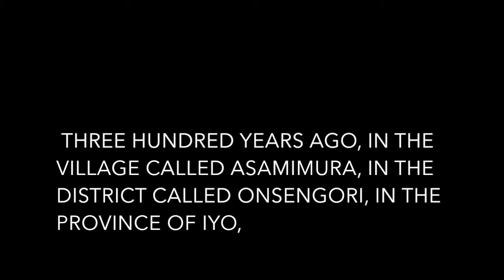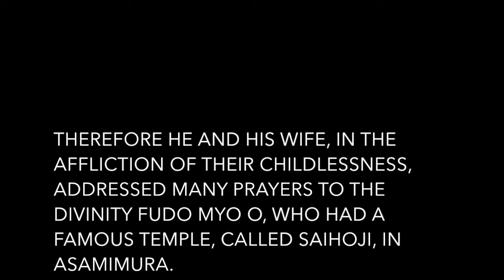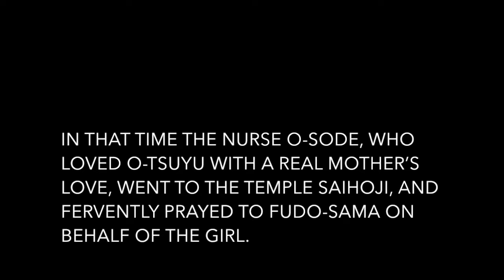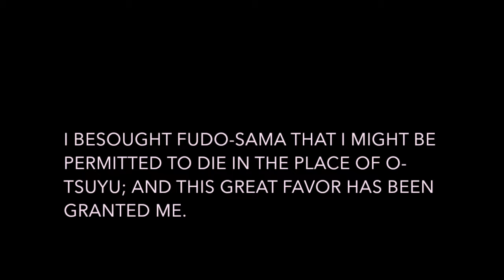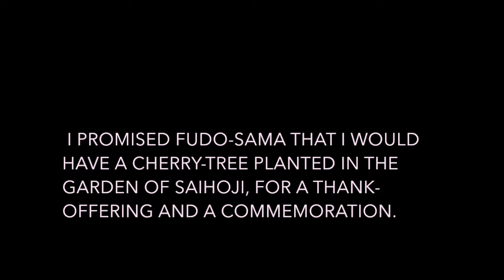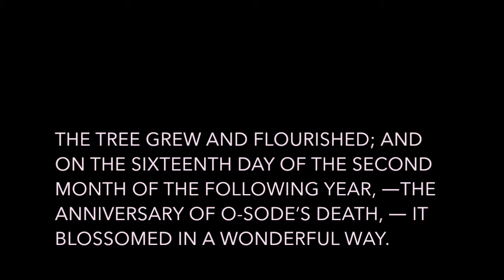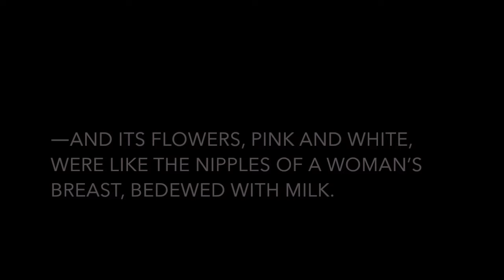Ubazakura ~ the cherry tree of the milk nurse ~by Lafcadio Hearn story and music by Momo Sakura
Story by Lafcadio Hearn, Yakumo Koizumi
Flute and Music by Momo Sakura